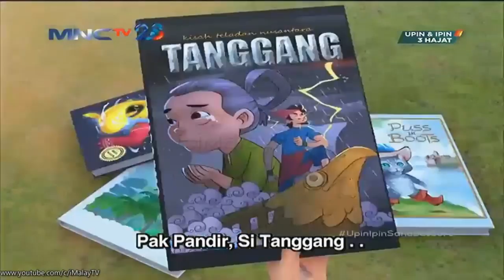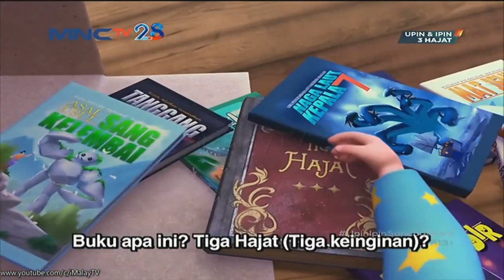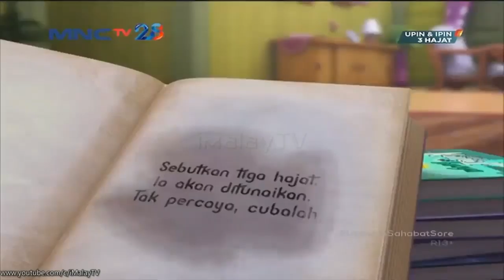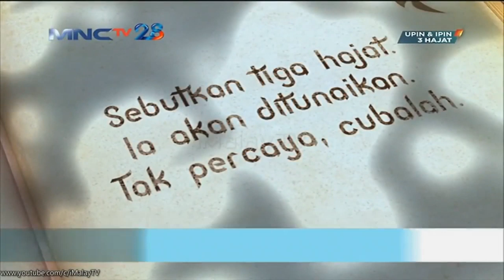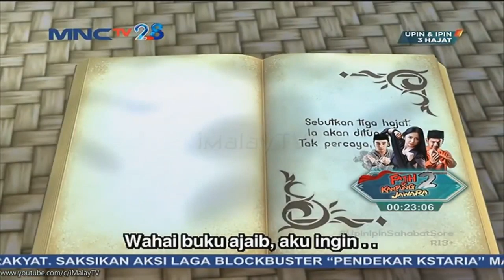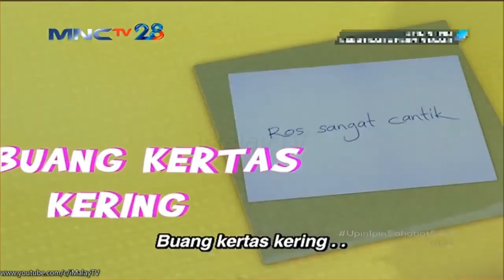Upin & Ipin : Musim 14 Full Episode | Ragam Ramadhan 2020 - Upin Ipin Terbaru #3